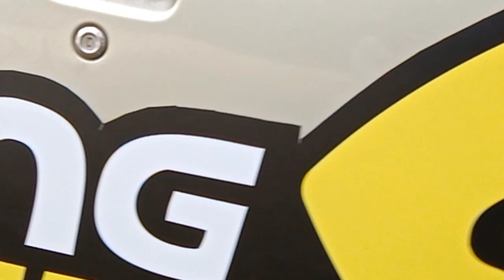Emak Gila vs Lucky Sircuit Sentul